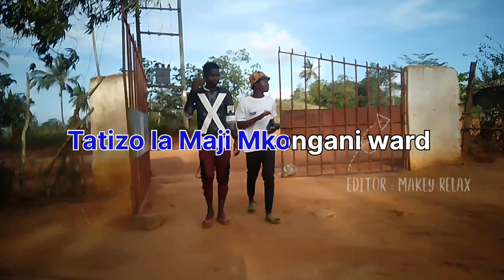Changamoto ya Maji Mkongani full video maombi ya Wananchi kutoka kwa MCA anaeingia na Serikali.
Edited by Makey Relax ,MC Modic 7